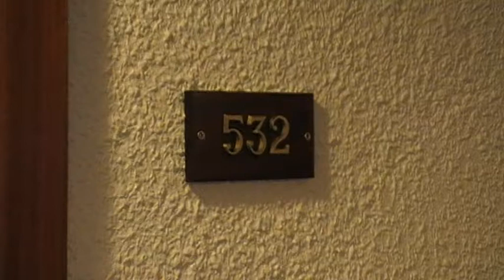Mallorca Riu Concordia Playa De Palma,Playa de Palma C.Pastilla Zimmer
Onlinebuchung @ Lage: An zwei belebten Nebenstraßen. Video Film Hubert Fella.  Zur Strandpromenade, die von Palmen geschmückt wird, gehen Sie etwa 200 m. Der TUI Club Elan ist ca. 400 m entfernt .

Das bietet Ihre Unterkunft: Dieses beliebte Haus verfügt über 5 Etagen, 2 Lifts, Rezeption mit Sitzgruppe, Kartenspielzimmer und Konferenzraum mit Sat.-TV und Video, Restaurant und Salonbar mit Terrasse zum Garten. Nutzung eines Internet-Terminals gegen Gebühr. Alle Gesellschaftsräume sind klimatisiert. Im Piniengarten befinden sich eine Liegewiese, ein Swimmingpool, separater Kinderpool und die Sonnenterrasse mit Liegen und Auflagen, Sonnenschirmen und Sitzmöbeln.
Kreditkarten: TUI Card, VISA, Mastercard, Diners Club, Amex.
Zimmer: 220. Landeskategorie: 3 Sterne.

So wohnen Sie: Die Zimmer (DBH) verfügen über Klimaanlage/Heizung (zentral gesteuert vom Hotel), Teppichboden, Deckenventilator, Mietsafe (für All Inclusive Gäste gratis), Telefon, Sat.-TV, Balkon und Bad/WC. Die kleineren Einzelzimmer (EEH) bieten bei gleicher Ausstattung Dusche/WC.

Speziell für All Inclusive Gäste: Langschläferfrühstück. Mittags Buffet und direkt im Restaurant zubereitete Speisen und Dessertauswahl sowie Kaffee und Kuchen am Nachmittag (16:00-17:30Uhr). Alle nationalen alkoholischen und alkoholfreien Getränke in allen Bars und Restaurants bis 24.00 Uhr inklusive.

Weihnachtsessen am 24.12. für beide Verpflegungsarten inklusive. Obligatorischer Zuschlag für Silvesteressen für beide Verpflegungsarten

Sport & Fitness: Ohne Gebühr: Beheizbares Hallenbad. Tischtennis. Gegen Gebühr: Billard.

Unterhaltung: Mehrmals wöchentlich abends Live-Musik oder Shows.

Giata: 20414